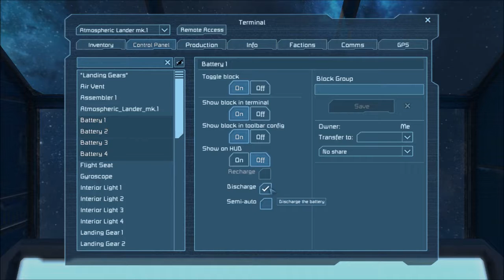Engineering School Dropout | Space Engineers | S1:E1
Brand new start on a system. Let's see if I can land this thing and get setup. Short term goal is to get a base setup and make a ship that can get me to the moon. From there who knows. Wish me luck...